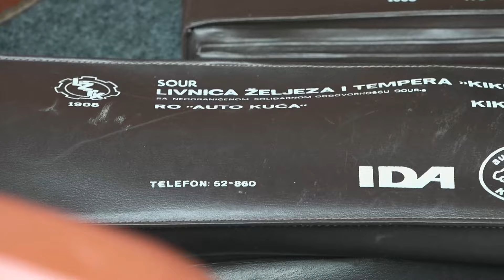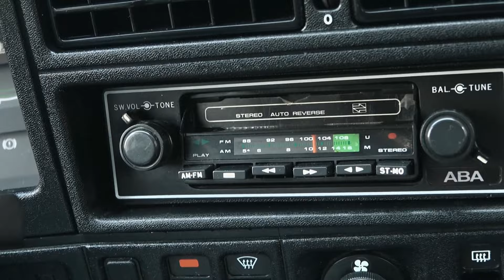Opel Ascona C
Porodični mezimac nakon savršenog restauratorskog zahvata.